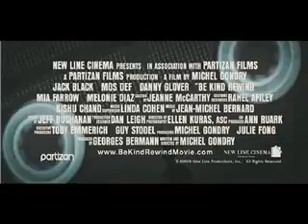be kind rewind official trailer